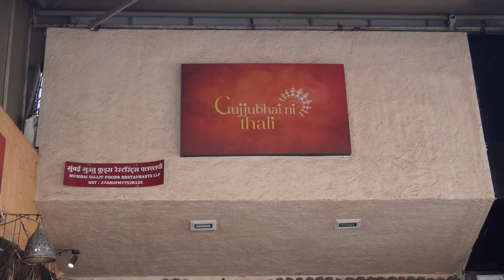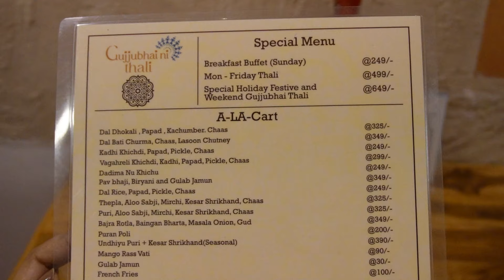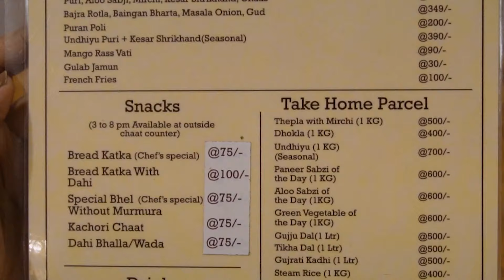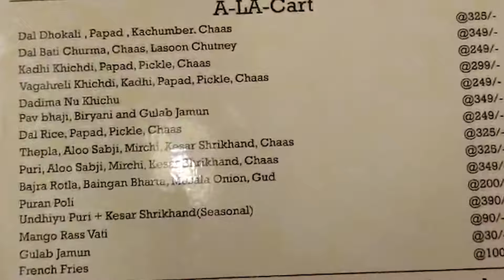मुंबई Gujarati Food in South Mumbai, Unlimited Veg Thali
Enjoying Unlimited Gujarati Thali in Mumbai in this food vlog. I love Gujarati food - whether its Undhiyu, Gujarati snacks like Moong Dal Kachori, Khaman or Gujarati Kadhi with Khichdi - this was a very simple, homestyle but enjoyable meal and I loved their ala carte menu especially Dadima Nu Khichu, Baingan ka Bharta with Bajra Rotla and Dahi vada. Mango Shrikhand, Aamras Puri and Gulab Jamun were awesome. If you are in a group and want to try out a Gujarati thali in Mumbai alongwith chaats and ala carte menu, then this place is worth a try. All details shown in the video.

If you're a vegetarian and are looking for a place to have homestyle Gujarati food at a reasonable price in south Mumbai then you can try this place.

Address -

Gujjubhai Ni Thali  (Call - 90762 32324/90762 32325)
Timings - 12noon-3:30pm and 7pm-10:30pm
Pan Gulli, Besides Cumballa Hill Hospital, Kemps Corner, Mumbai

Rates -

1. Special Bhel without Murmura
   Rs. 75    Taste - 5/10

2. Bread Katka
   Rs. 75    Taste - 7/10

3. Dadima Nu Khichu (MUST TRY)
   Rs. 249    Taste - 10/10

4. Bajra Rotla, Baingan Bharta, Masala Onion, Gud (MUST TRY)
   Rs. 349    Taste - 10/10

5. Mango Ras Vati (MUST TRY)
   Rs. 90    Taste - 10/10

6. Mango Ras Vati (MUST TRY)

7. Dahi Bhalla/Wada (MUST TRY)
   Rs. 75    Taste - 10/10

8. Unlimited Veg Thali - Mon to Fri - Rs. 499  Taste - 7/10
  Sat, Sun & Holiday - Rs. 649
  Executive Box - Rs. 275